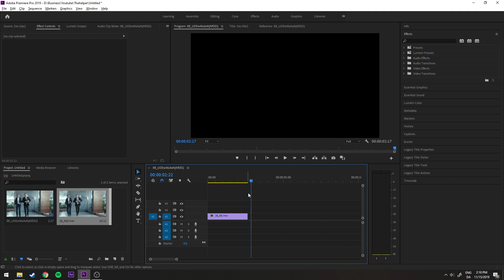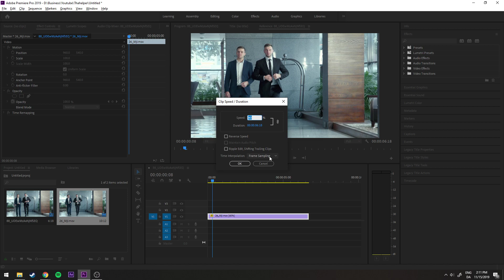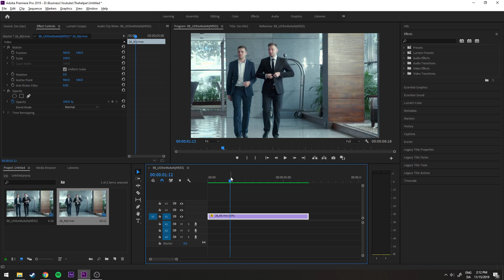Premiere Pro Tutorial: Silky Smooth Super Slow Motion from Footage with Limited FPS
Today I am going to show you how to make the most of your footage by making silky smooth super slow motion even though your clip has a relatively low FPS.

This works on clips with 24 FPS or higher, but the more FPS you've got, the better the end result will be.

First, we slow down our clip by right-clicking and selecting Speed/Duration. In this example, I go with a 40% speed but you can go all the way down to 25% depending on the particular clip you are using. Then we make sure to change the "Time Interpolation"-setting to "Optical Flow".

The clip will look choppy at this point, but all we have to do is to pre-render our file. Select the clip in your timeline and go to Sequence and click Render Selection. This process will take a moment depending on the length of your clip and your PC speed.

Once it has finished rendering, your clip will playback smoothly in slow motion even though you didn't have very high FPS to begin with. This is thanks to the optical flow time interpolation technology.